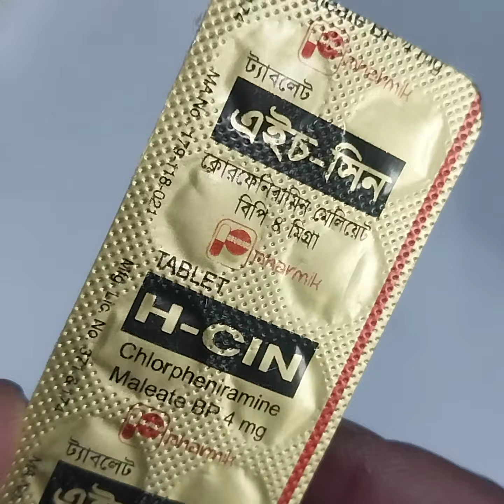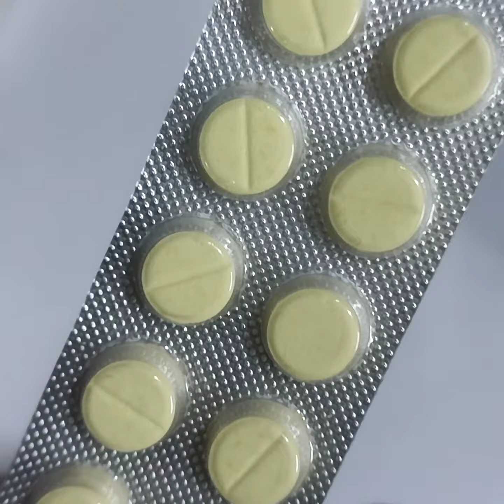মাত্র 3 টাকায় এলার্জি দূর করুন